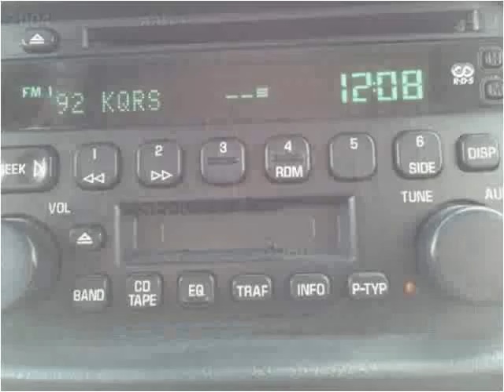2004 Buick LeSabre Used Cars Pease MN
This 2004 Buick LeSabre is available from Hi-Way Auto Sales.